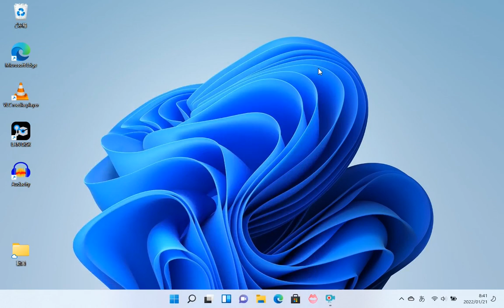FujitsuノートPC「バッテリ充電制御アップデートツール」を出さなくする方法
FujitsuノートPC、起動時に毎回出てくる「バッテリ充電制御アップデートツール」を出さなくする方法